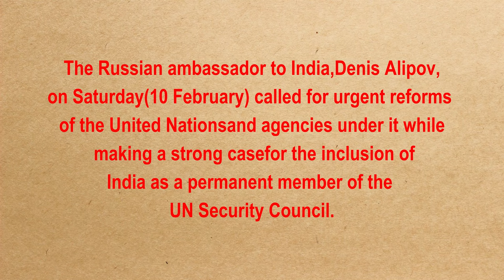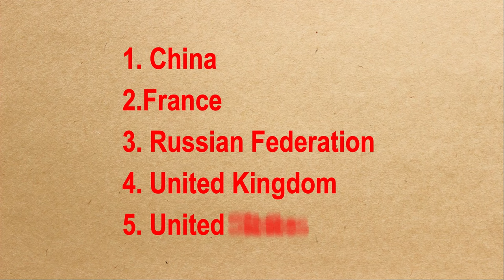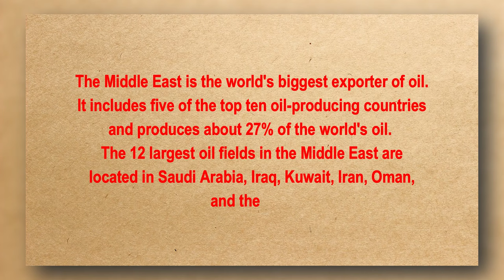Russia Once Again Advocates A Permanent Seat in the UNSC For India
Denis Alipov, the Russian ambassador to India, stated on Saturday that although Russia continues to be New Delhi's "reliable and time-tested friend," the US is trying to damage the relationship by imposing sanctions.

In an interview with RT, Alipov revealed that US officials traveling to India frequently threaten secondary sanctions in an effort to publicly declare their intention to distance New Delhi from Moscow. He pointed out that although some Indian partners are cautious, others think this kind of behavior is inappropriate.